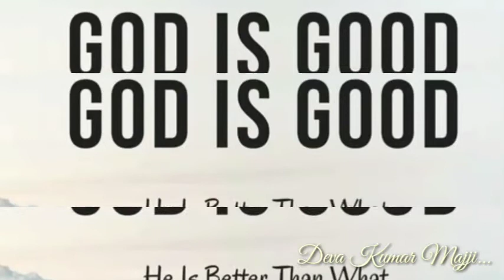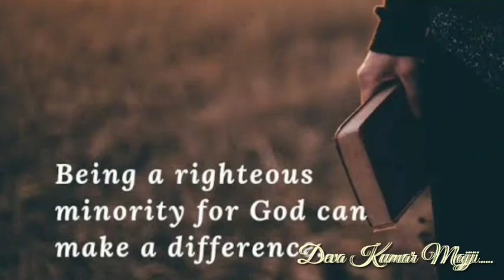Dailybread GEM CHURCH |ప్రతి ఉదయం నీ వాత్సల్యముతో|sermon on Deuteronomy (ద్వితీయోపదేశకాండము) 1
Prathi Udayam Nee Vaathsalyamutho | ప్రతి ఉదయం నీ వాత్సల్యముతో|sermon  on Deuteronomy (ద్వితీయోపదేశకాండము) 1
@christian messages
@daily devotion
@god's Word